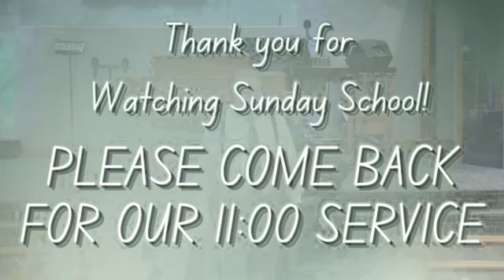10/09/2022-Recovered Series Lesson 2: Wilt thou be Made Whole. Pastor David Johnston.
Please join us for the Second Lesson in the Recovered Series, during our Sunday Morning Adult Class.